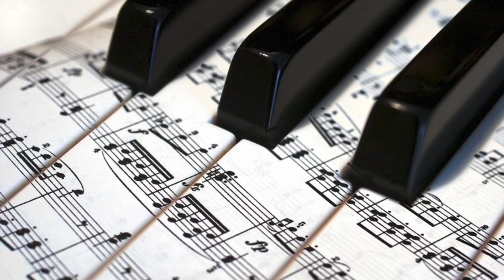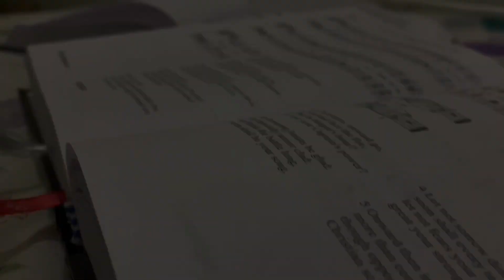ഗാനസ്‌മൃതി Day 30 Music with a Message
Neha Mathew, Rhea Mathew & Christy Mathew